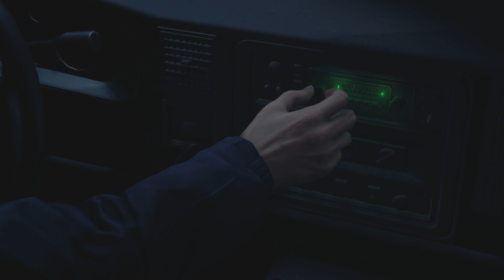Resident Evil 4 Remake - Chapter 1 Gameplay Walkthrough (4K)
The thrill of successfully escaping and defeating death. Six years after the unprecedented bio-disaster "Raccoon City Incident"... Leon Scott Kennedy, a special agent, is sent to rescue the kidnapped president's daughter. When Leon steps into a place dominated by "madness", his ending will be... A harsh rescue drama in which life and death, terror and emotion are intertwined in an instant is about to kick off.